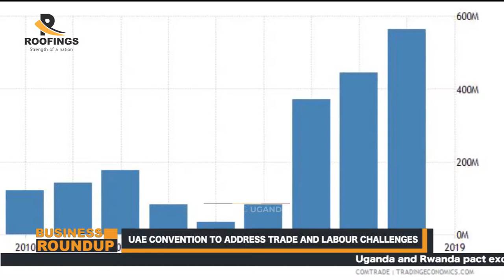UGANDA-UAE CONVENTION 2019 TO TACKLE IMMIGRATION AND LABOUR CONCERNS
Uganda and the United Arab Emirates are committed to addressing trade and a Labor export challenge says Zaake Kibedi the Ugandan high commissioner to the UAE.
Amb Kibedi is optimistic that the trade and business convention slated for October this year, will amicably resolve some of the pertinent bilateral issues.